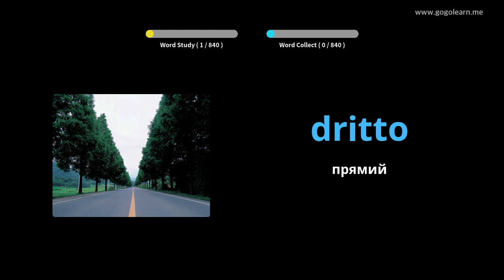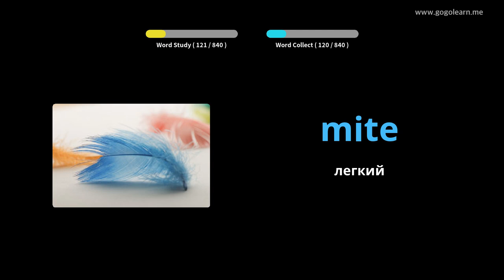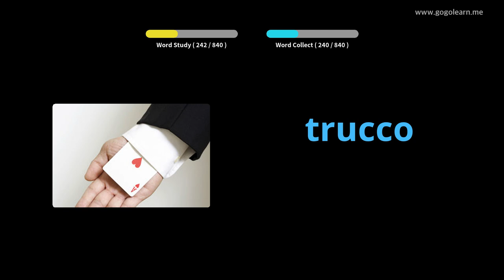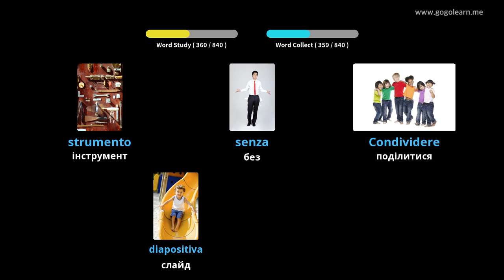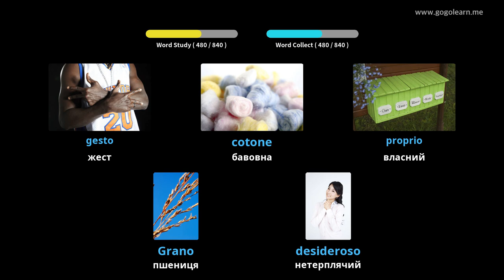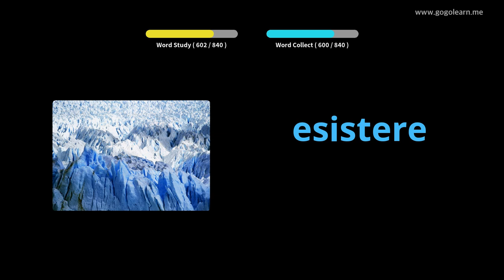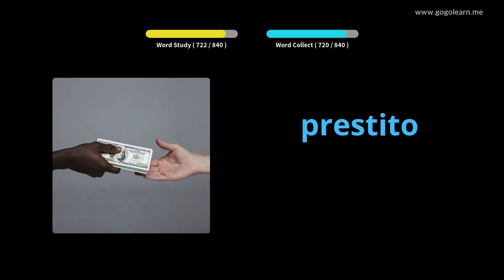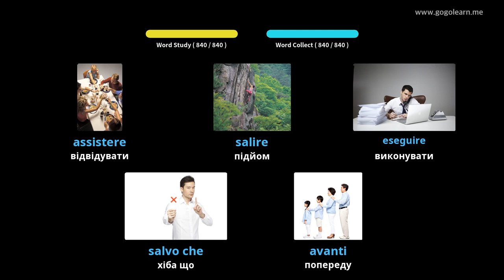Слухання італійської лексики під час сну | Golearn